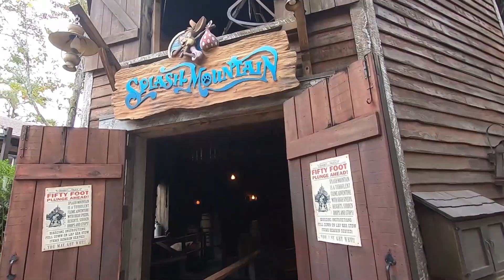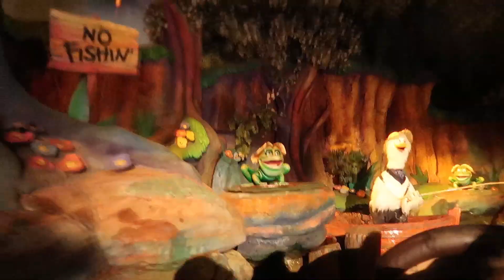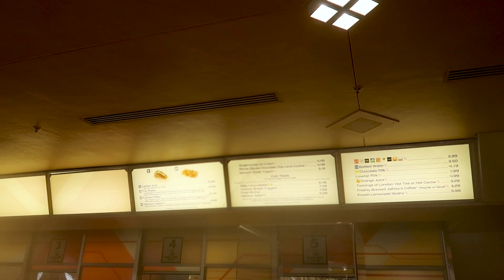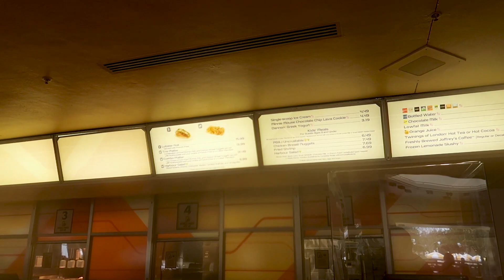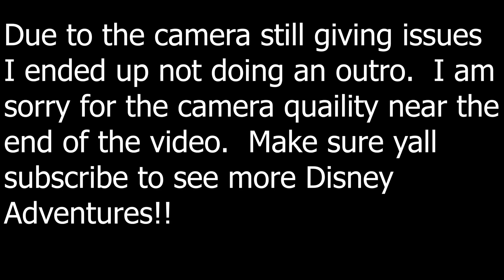Magic Kingdom Vlog!! | Riding Big Thunder and Seven Dwarfs Mine Train | Damaged Camera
Today I headed over to the Magic Kingdom with my family and Kayla.  We started out by going into Adventureland before heading into Frontierland and riding big thunder mountain and splash mountain.  We saw the drained rivers of america since work is being done.  Since Peter pan's flight was a short wait we waited for it before joining some happy haunts in the graveyard. We then headed into the mine where a thousand diamonds shine.  At this point I found that the camera had some water get into the lens area so it caused the rest of the day to be a little weird sorry about that.

Hello everyone my name is Mitchell I am a huge Theme Park Nerd and loving going to theme parks, also love talking about Theme Park news and what is going on.